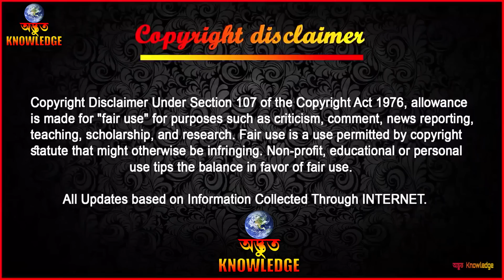25 বছর পর পাখিটির মালিক যেভাবে বিদায় জানালো | Try not to cry challenge | ODVUT KNOWLEDGE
We will make this universe smarter together! Okay, okay. I got to go. See You Soooooooooooooooon dudes

25 বছর পর পাখিটির মালিক যেভাবে বিদায় জানালো | Try not to cry challenge | ODVUT KNOWLEDGE.

Raju the elephant was left bleeding from spiked shackles and living on hand-outs from passing tourists after he was captured and tied up by his 'owner'. He was so hungry he would eat plastic and paper to fill his empty stomach. But last week animal charity workers swooped to save him in a daring midnight rescue ­operation on the streets of India. Some experts believe elephants cry when overcome with emotion, just like humans. And Raju’s rescuers insist the giant animal wept as he realised his ordeal was coming to an end.
Pooja Binepal, of Wildlife SOS-UK, said: “Raju was in chains 24 hours a day, an act of ­intolerable cruelty. The team were astounded to see tears roll down his face during the rescue.
“It was incredibly emotional. We knew in our hearts he realised he was being freed.
A 10-strong team of vets and wildlife experts from the charity, based in Palmers Green, North London, were joined at midnight on Thursday by 20 Forestry Commission officers and two policemen to rescue Raju.
The mission took place under cover of ­darkness to avoid detection and spare suffering Raju from the searing heat of the sun in the Uttar Pradesh region of India...

African gray parrots are smart, talkative, and often live to 50 years. This bird has lived with his owner for 25 years, and now the elderly lady is dying. The family try to make it a bit easier for the bird; you may be moved to tears watching the video.
Parrots can grieve, just as humans and other animals do, when they suffer the loss of their beloved owner. It is not unknown for them to be prescribed an animal form of antidepressants to help them deal with a loss.
Sinbad the African gray had spent a quarter of a century with his owner, and as she was saying her final goodbyes to her family, Sinbad was there by her side. As she lay in her hospital bed, Sinbad gently sat on her arm, gradually moving to her chest to be closer to her.“I’m taking a picture of you and Sinbad,” her daughter tells her. “Sinbad’s so sad,” she adds.When she pleads with her mom to “say somethin’ to Sinbad,” her mom responds with “I love you.” Her daughter is dealing with her own grief; however, she selflessly is not thinking about her own feelings, but is focused on the bond between her mom and Sinbad, and is trying to make it easier for both of them...

►►►All Updates based on Information Collected Through
                        ►►► INTERNET ►►►